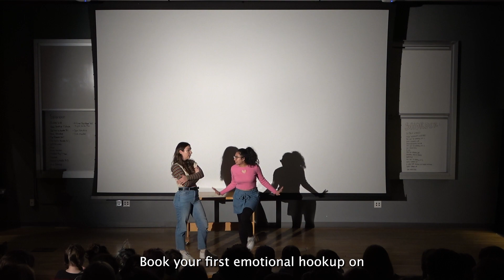New Hookup Culture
Written and Directed by: Willa
Starring: Caroline Abut, Isha Mayor, Max, and Bella Juhaeri